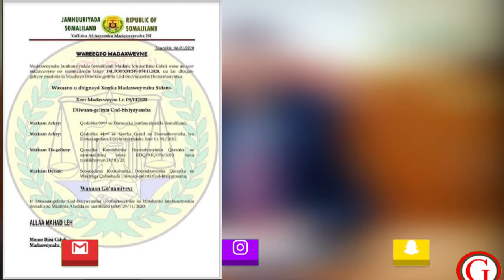Degdeg Madaxweynaha Somaliland ayaa Dhaqin galeyey Xeerka Codbixiyeyaasha Doorashooyinka Somaliland.